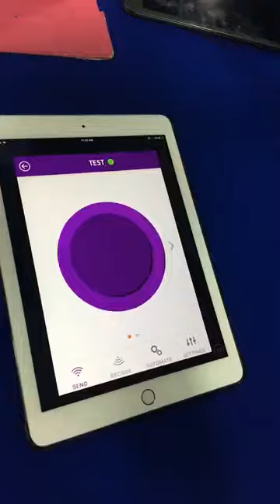Prototype on Child Safety _ NMS